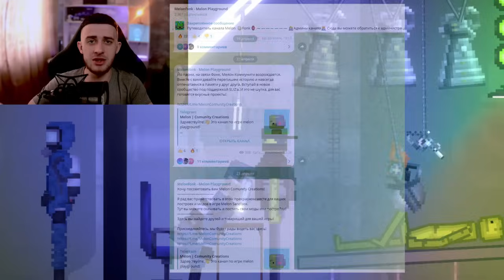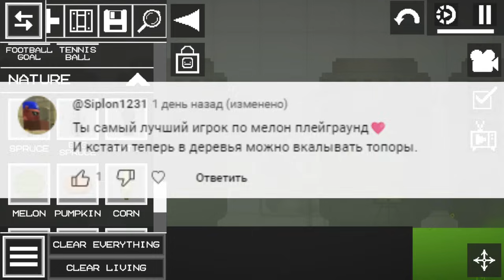❗СЕКРЕТНЫЕ ФАКТЫ ОБНОВЛЕНИЯ 23.0 в MELON PLAYGROUND \ СЕКРЕТНЫЙ МЕЛОН в MELON SANDBOX